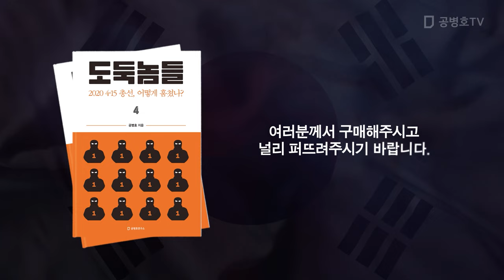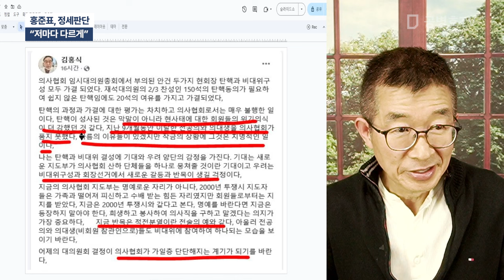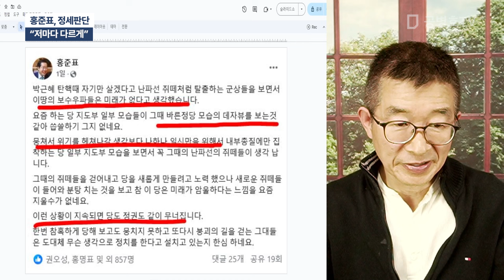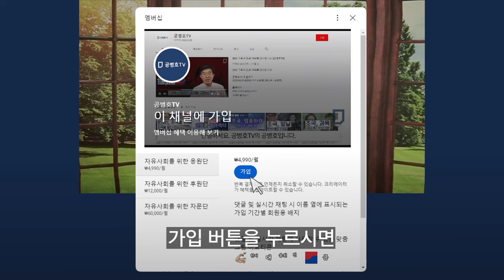홍준표, 정세판단 / "저마다 다르게" [공병호TV]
Bitcoin : 3MTW849AkP2ftLeSK2teZHMmzLu7Z83s9U